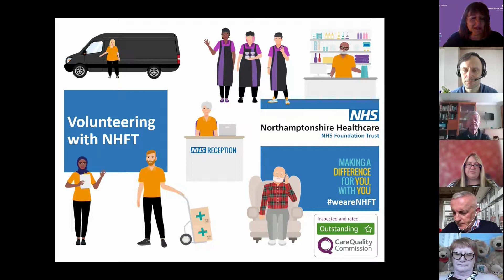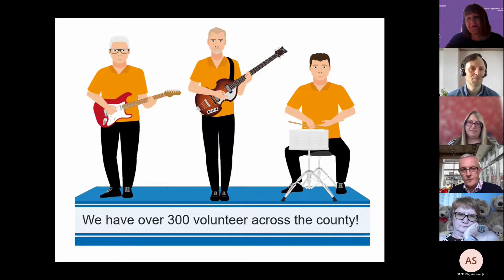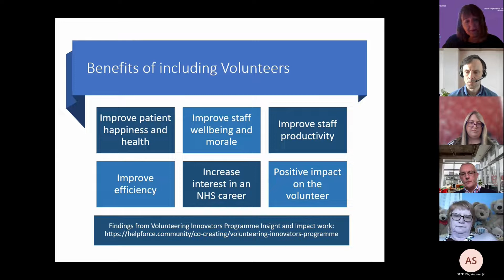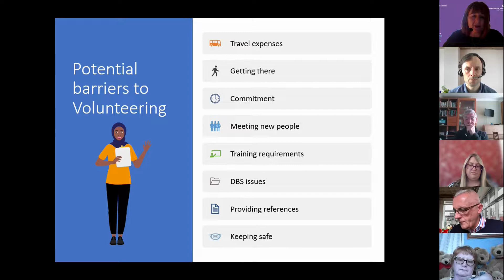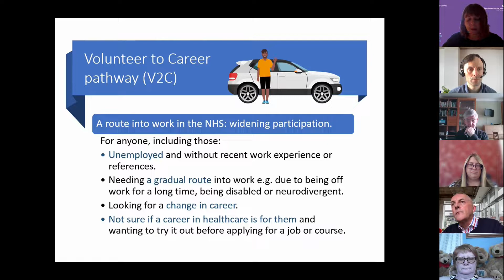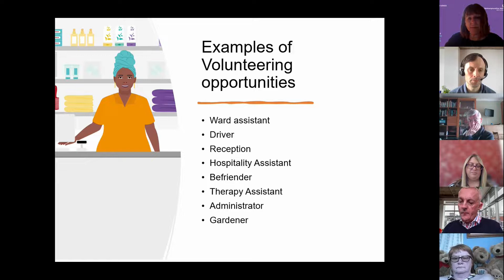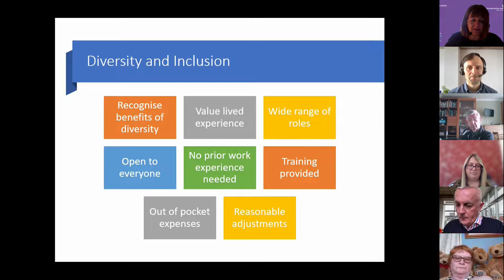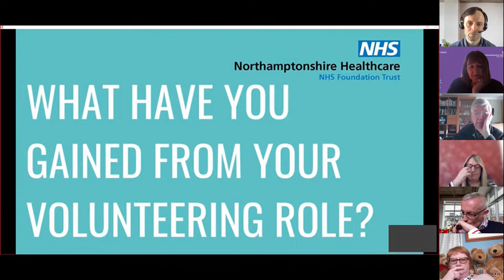NHFT volunteers member's event 07 June 2022